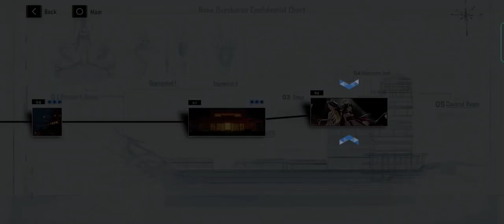Chapter 11 (7-8) : NONA OUROBOROS || Punishing : Gray Raven [Global]